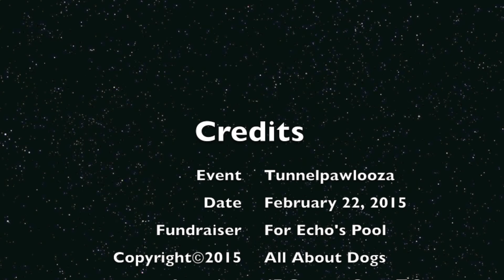Tunnelpawlooza 2015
Photos from All About Dogs' event, Tunnelpawlooza, February 22, 2015.